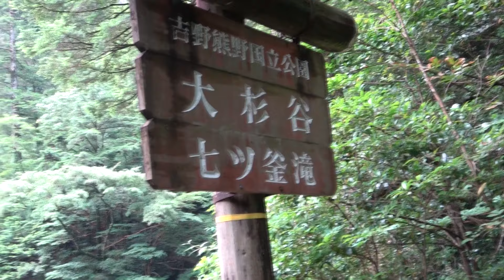雨の大杉谷（三重県大台町）梅雨明けだ！と思って登ってみたら台風が来てた